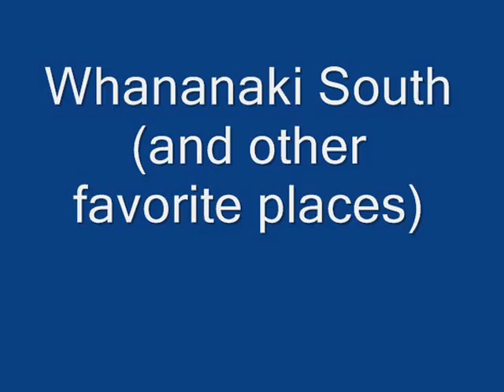MC Naki2013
Whananaki South and other places